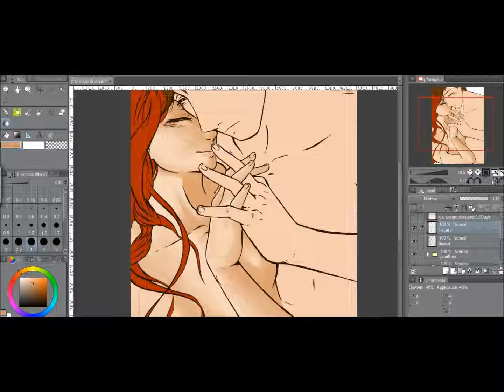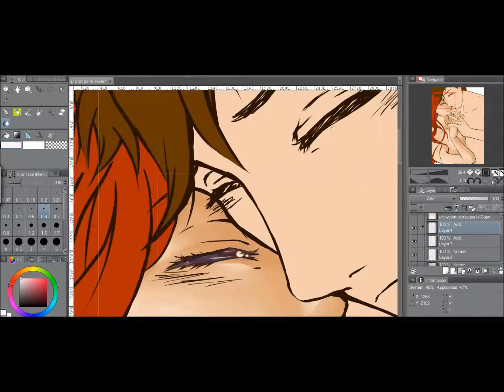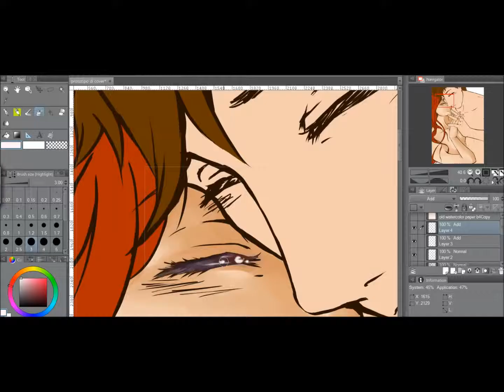Cose a caso - Speed draw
Colorando l'occhio,un video molto ma mooolto breve xD